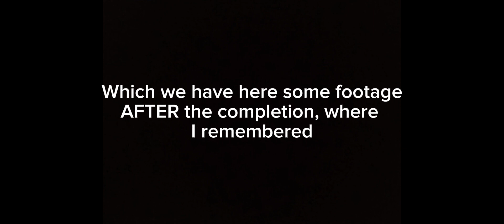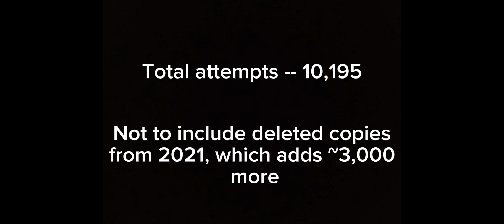Acu 100% (first extreme demon)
back to creating levels...